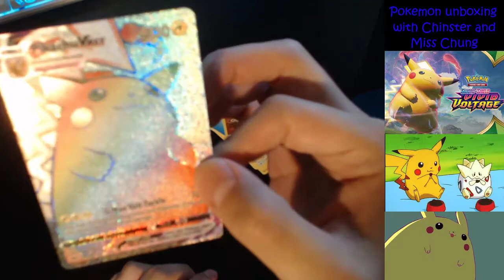Rainbow VMAX Pikachu!!